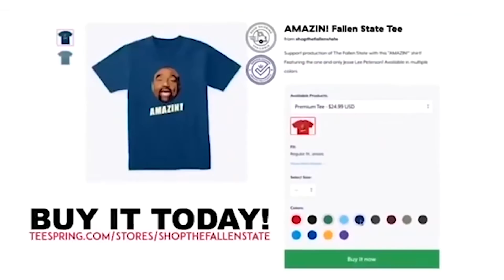Success Coach: I Can Get ANY Girl I Want; I'm BETTER than Tony Robbins! (Highlight)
In this episode highlight of TheFallenState TV, host Jesse Lee Peterson interviews success coach and hypnotist Marczell Klein.

ALT. MEDIA